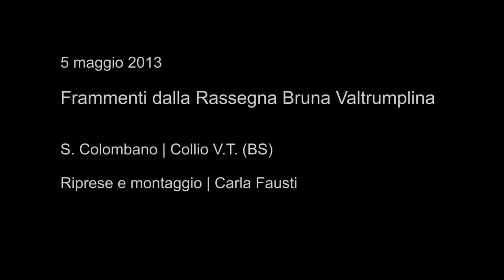Frammenti dalla Rassegna della Razza Bruna Valtrumplina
La rassegna dei bovini di razza bruna alpina, previsti dal disciplinare del Nostrano Valtrompia D.O.P.,  si è svolta lo scorso 5 maggio 2013 a S. Colombano di Collio V.T..
Un'occasione per ritrarre mandriani, spettatori, e mucche...